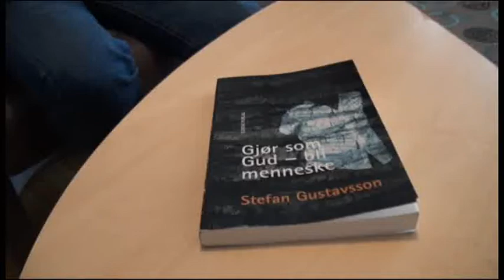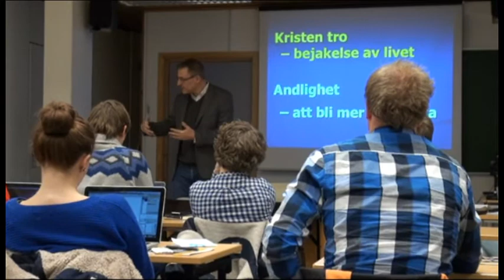Gjør som Gud, bli menneske